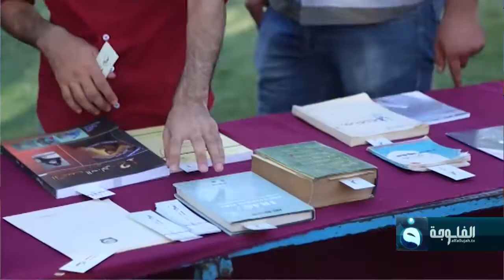بغداد تحتضن فعاليات مهرجان أنا عراقي أنا أقرأ للعام الخامس على التوالي